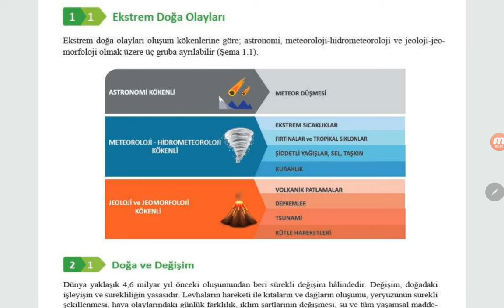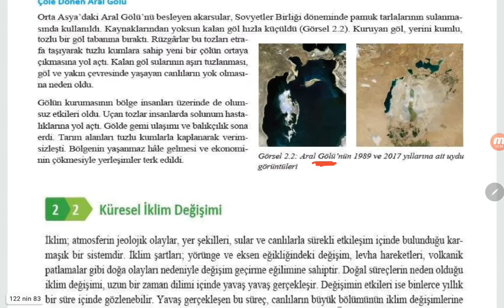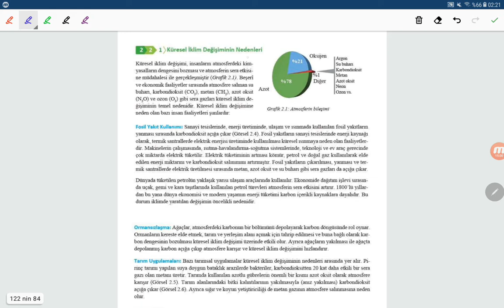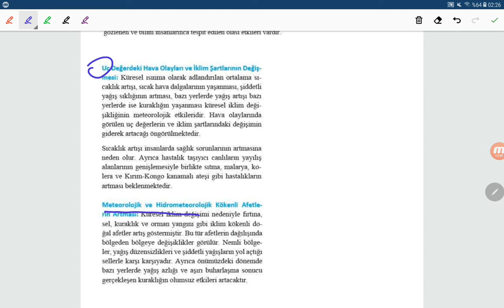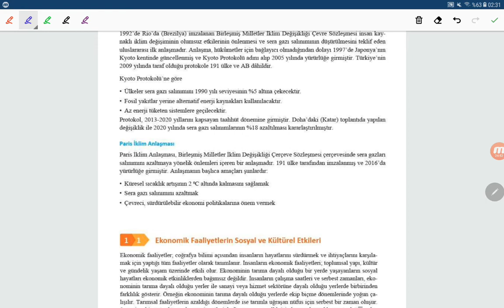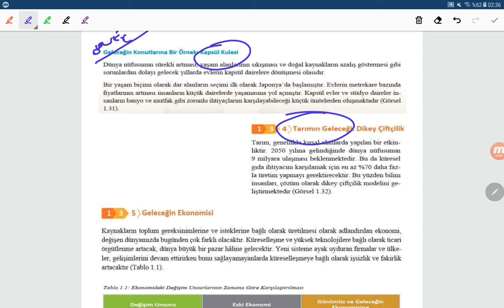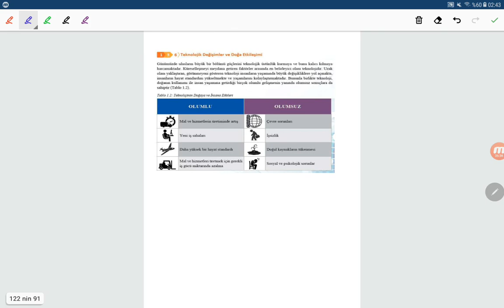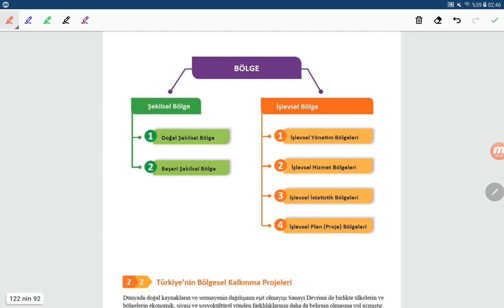19-COĞRAFYA AYT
Ekstrem olaylar-Küresel iklim-Teknoloji